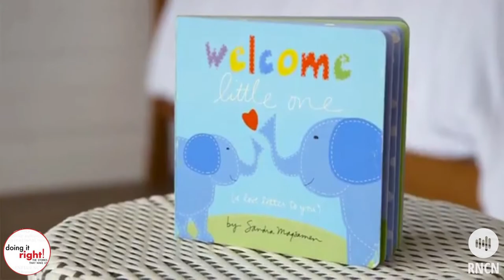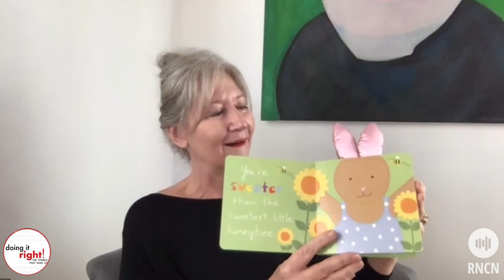Doing it Right! Ep. 96 | Advice for Living Artfully – Sandra Magsamen, Artist & Children’s Author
Best-Selling Amazon children’s author, Sandra Magsamen has written 60+ books that have sold over 5 million to date. As a featured columnist on Oprah.com, Sandra’s signature lifestyle book—Living Artfully—was accompanied by the television special, “Living Artfully with Sandra Magsamen.” Moms know Sandra by her soft, huggable children’s books including Looky, Looky and YOU.

Tune in to hear us talk about how we can live artfully!

To receive Valerie's Voice free monthly Leadership Tips and to learn more about her leadership programs and coaching, visit her

Listen and watch Doing it Right the Stories that Make Us